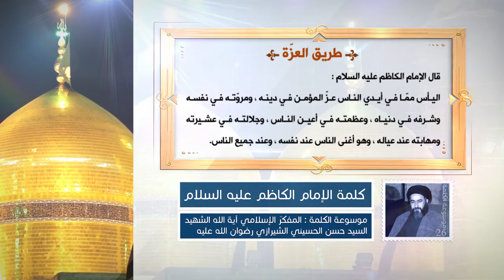كلمة الإمام الكاظم عليه السلام - طريق العزة - آية الله الشهيد السيد حسن الحسيني الشيرازي رحمه الله